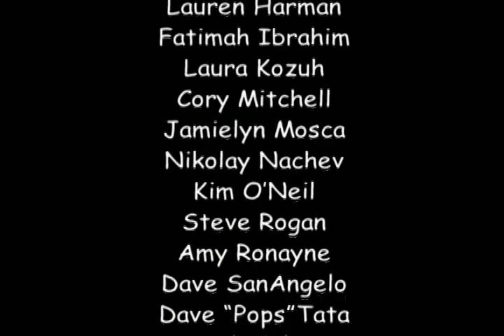Home Movies - 4-13 - Focus Grill